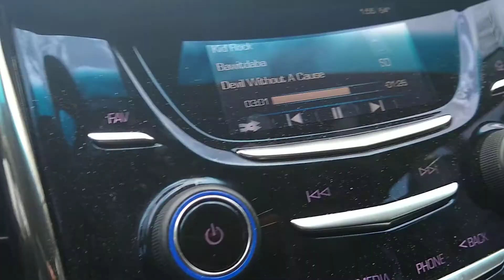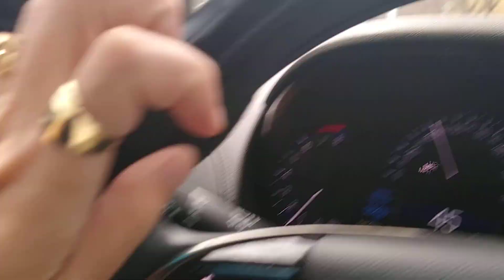April 24, 2019